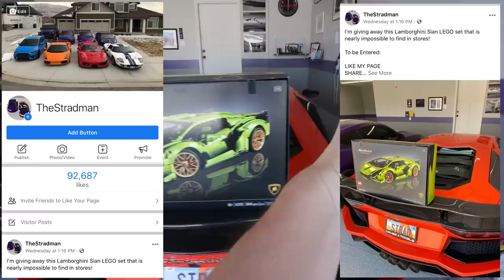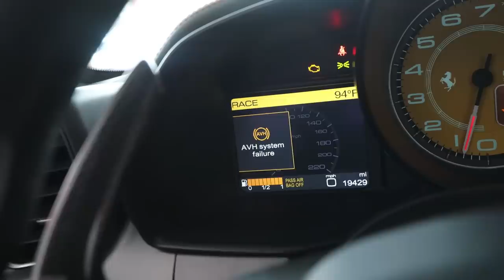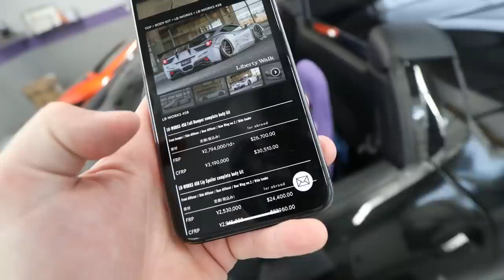My Absolute Failure Modding my Ferrari 458.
Like my Facebook Page and the photo of the LEGO Lamborghini Sian on my Facebook Page to automatically be entered:

Go Vote on Liberty Walk kits for my Ferrari 458 @TheStradman